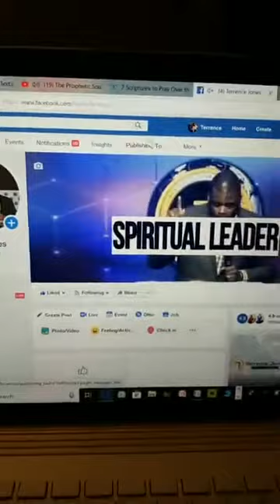Living Life on Purpose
Pastor Terrence Jones
GreaterChurch.tv
888-2WE-PRAY